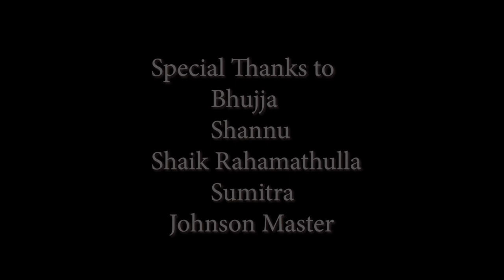K2 Gaadu//Short film@sktvpresents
Mortals
Artist